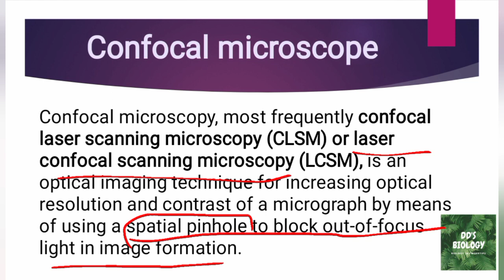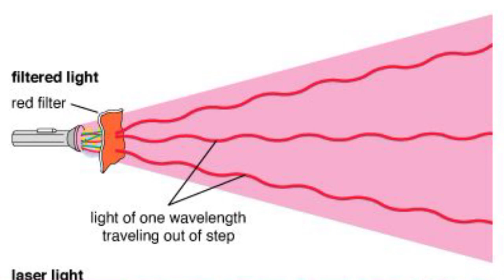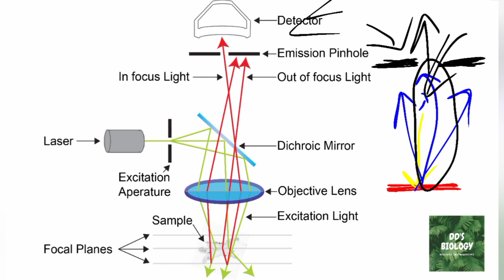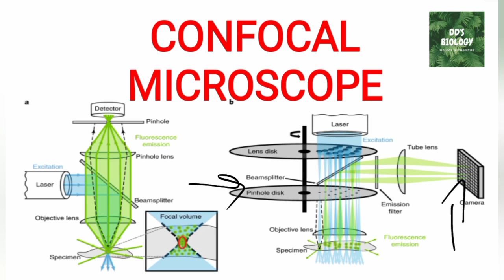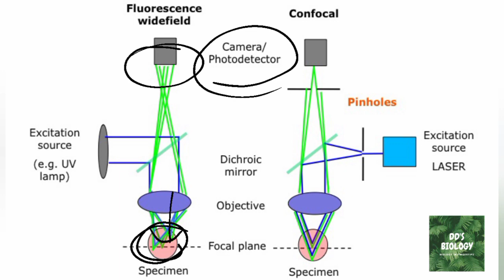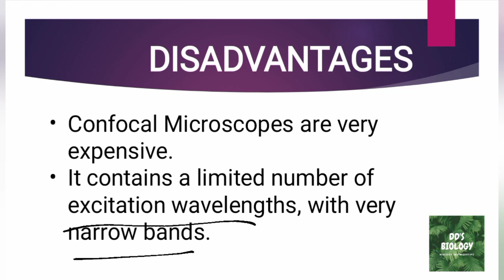confocal microscope. Type of light Microscope 4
In this session we will discuss about confocal microscope.

Confocal microscopy offers several advantages over conventional optical microscopy, including shallow depth of field, elimination of out-of-focus glare, and the ability to collect serial optical sections from thick specimens. In the biomedical sciences, a major application of confocal microscopy involves imaging either fixed or living cells and tissues that have usually been labeled with one or more fluorescent probes.

In previous video we discuss about
Types of light Microscope. And the links are given below 👇

And later we will see about
TYPES OF ELECTRON MICROSCOPE
videos will be upload on 20.12.22

1. Scanning electron microscope(SEM)
2. Transmission electron microscope(TEM)
3. Scanning transmission electron microscope (STEM)

Keep watching and clear about the concept ☺️